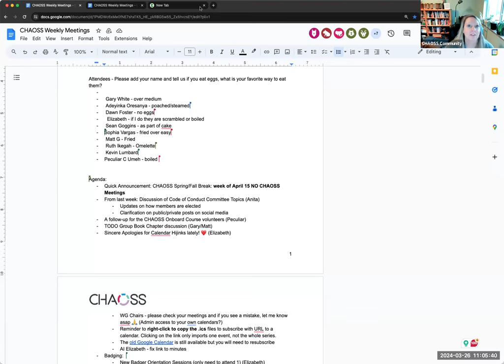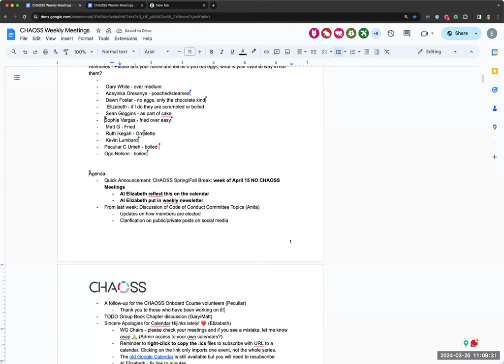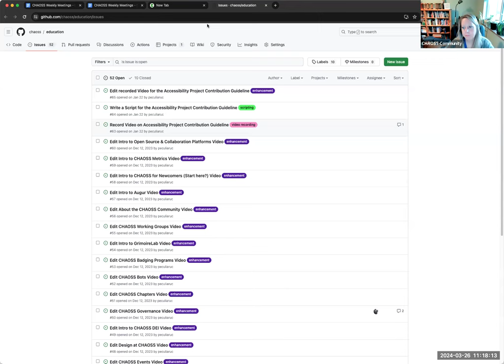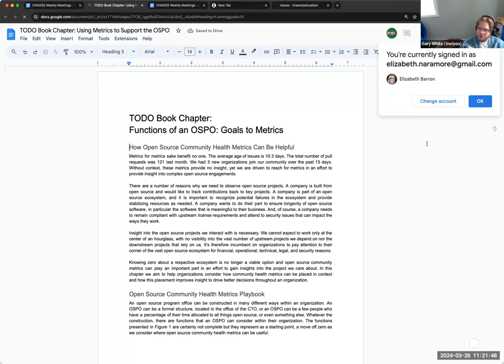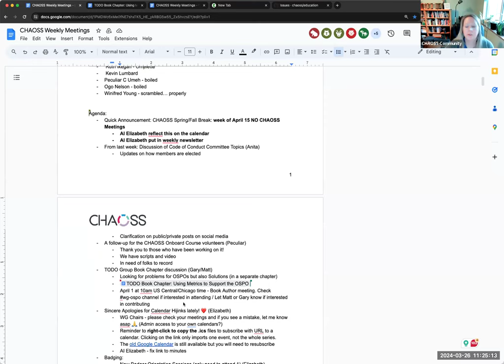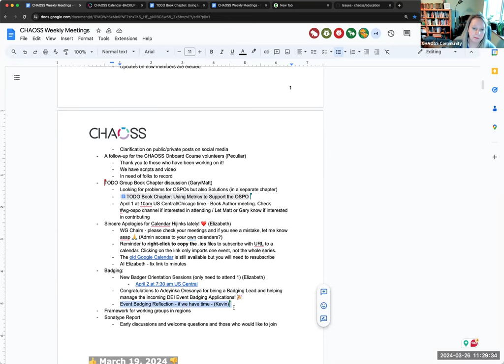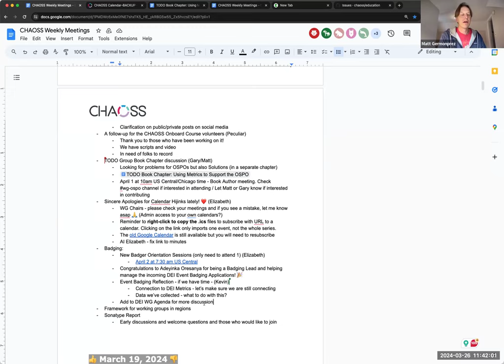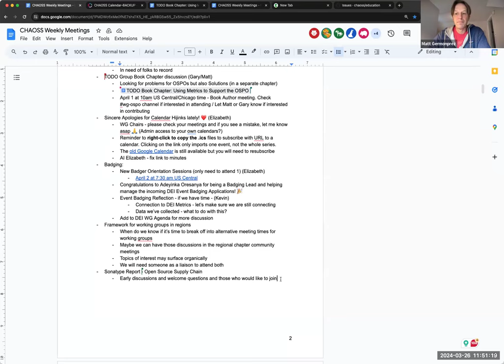CHAOSS Weekly Community Call, March 26, 2024